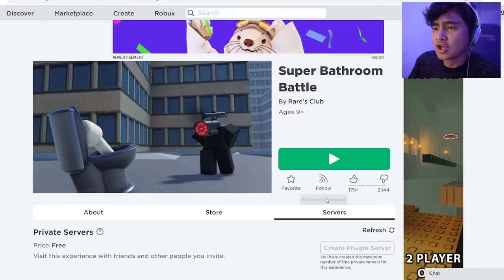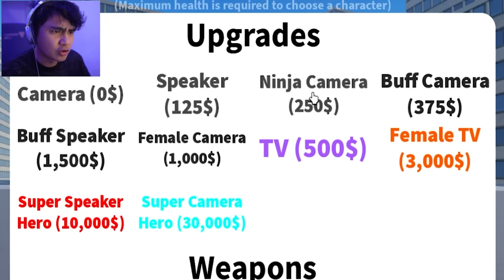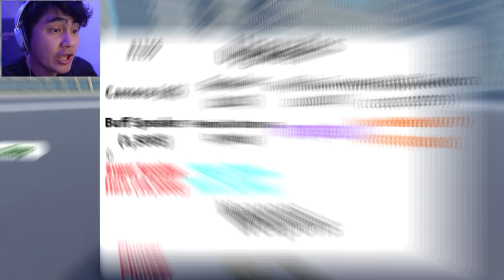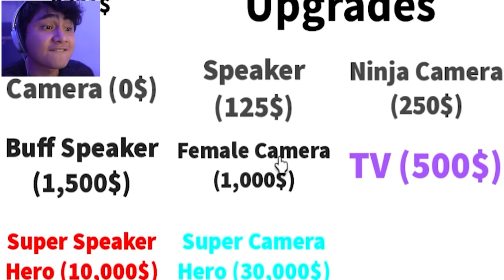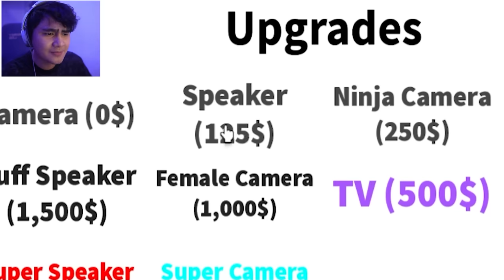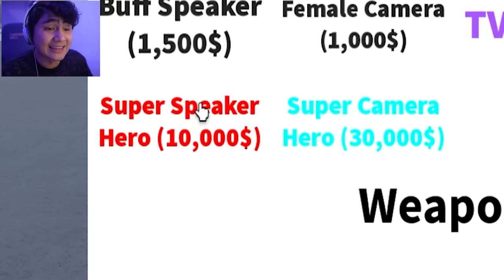SKIBIDI TOILET UPGRADES Sa Roblox!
Let's Play